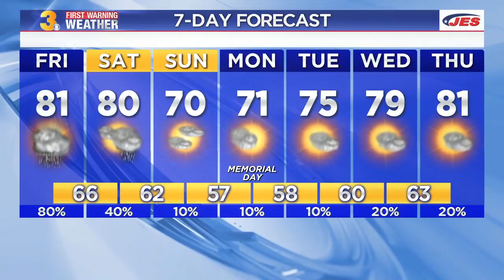Friday Weather Webcast